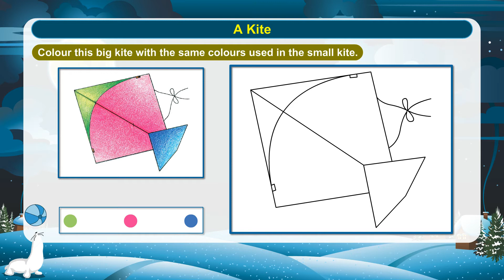1 A Kite